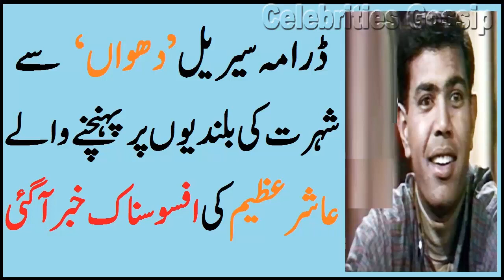Pakistan's leading actor Ashir Azeem bad news about it